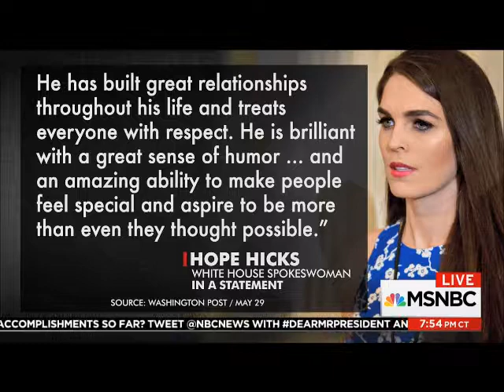ALL IN SOME REAL GOOD trump ASS KISSING MONTAGE 05 31 2017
WHAT A JOKE...POOR MISGUIDED SOLES